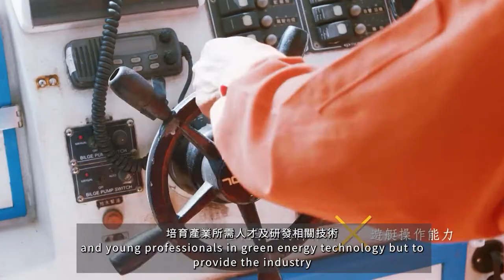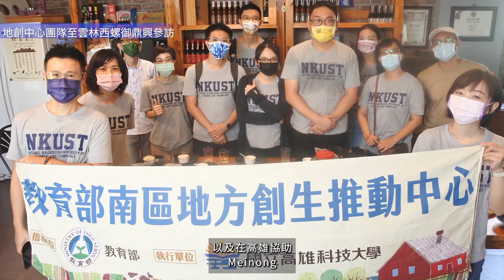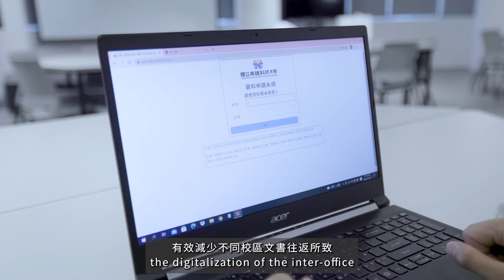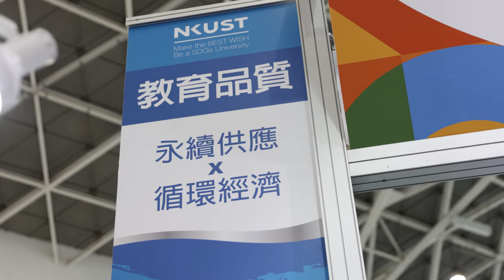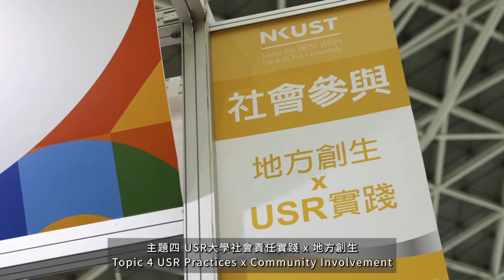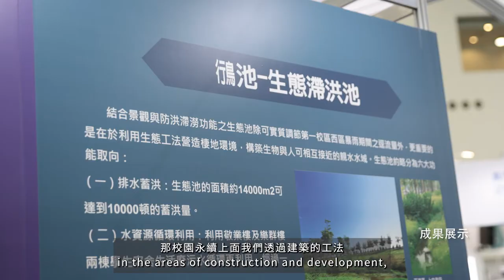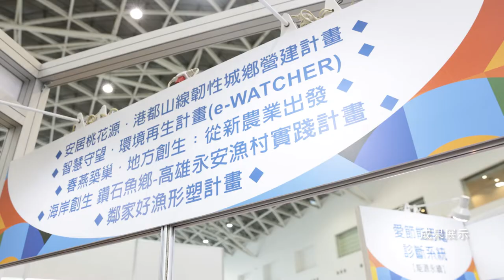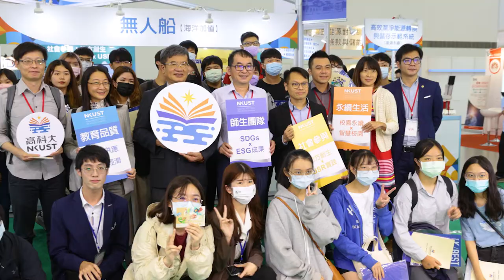2021 Make the BEST WISH Be a SDGs University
高科大守護地球實踐永續發展
透過BEST WISH讓世界更美好
BEST以追求卓越為使命，成為臺灣國際化技職教育的典範大學。
WISH以帶希望為願景，讓每一位學生都具備以人為本、價值共的能力與涵養。

🔔按下鈴噹，掌握首播通知！
👀影片分享，讓更多人看見！